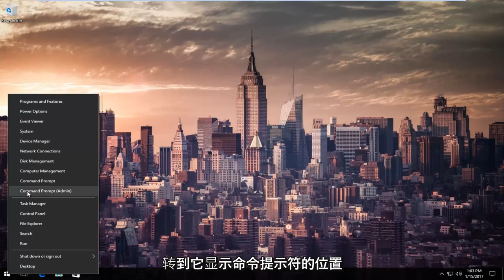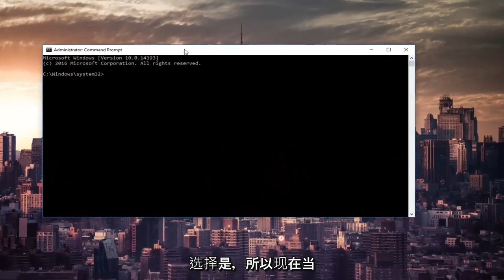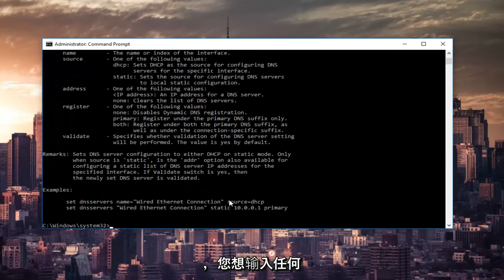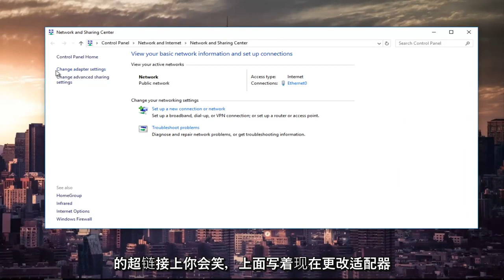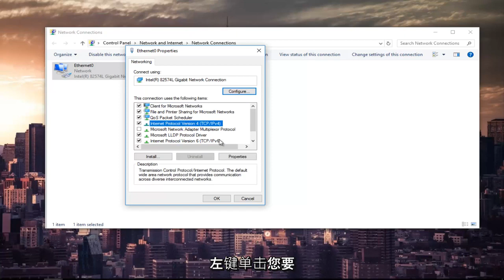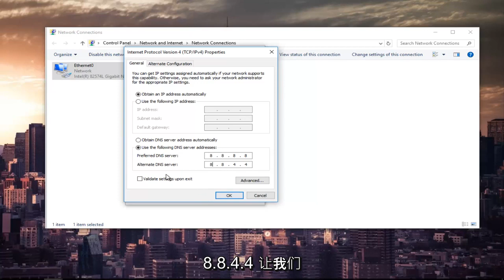如何修复Chrome中的Err网络访问被拒绝错误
无法访问如何修复此站点 - ERR_CONNECTION_REFUSED。

本教程将解决以下问题：
- err_connection_refused
- err_connection_refused 修复
- err_connection_refused 修复 chrome
- 如何在 mac 上修复 err_connection_refused
- err_connection_refused 修复 chrome mac
- err_connection_refused 修复 chrome Windows 10
- err_connection_refused 安卓

此网页无法使用

ERR_CONNECTION_REFUSED

谷歌浏览器对 [插入您的网站] 的连接尝试被拒绝。该网站可能已关闭，或者您的网络可能未正确配置。

检查您的互联网连接

检查所有电缆并重新启动您可能正在使用的任何路由器、调制解调器或其他网络设备。

在您的防火墙或防病毒设置中允许 Chrome 访问网络。

如果它已被列为允许访问网络的程序，请尝试将其从列表中删除并重新添加。

如果您使用代理服务器...

检查您的代理设置或联系您的网络管理员以确保代理服务器正常工作。

该错误主要是由于互联网连接问题以及您用于连接网络的设备存在问题而发生的。因此，要解决此问题，请按照以下步骤操作。因此，请查看如何在 Chrome 中修复 ERR_CONNECTION_REFUSED。